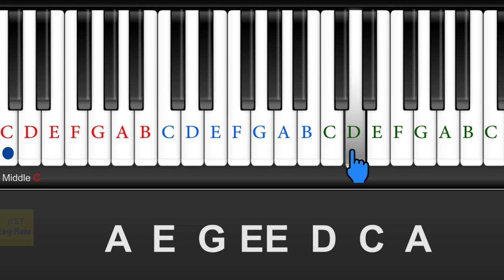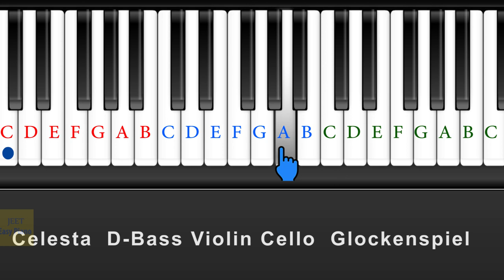easy piano songs for beginners airtel tune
airtel piano tutorial,airtel tune on piano tutorial,airtel tune on piano notes